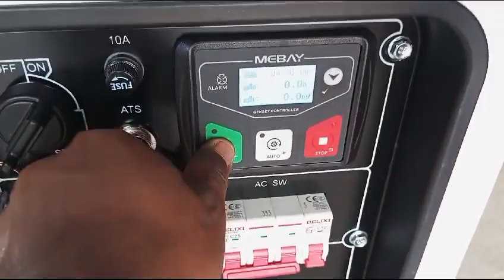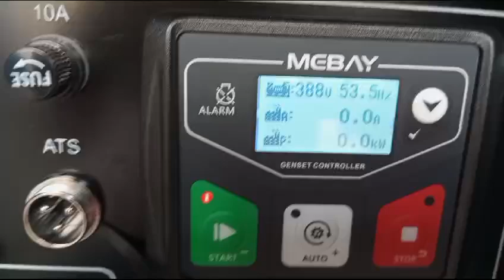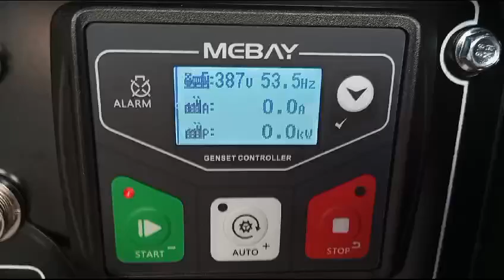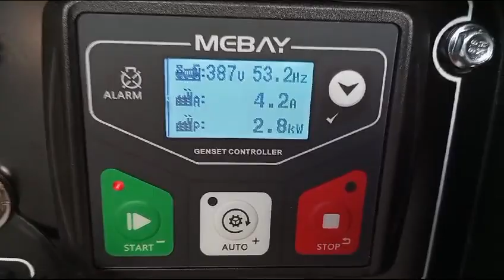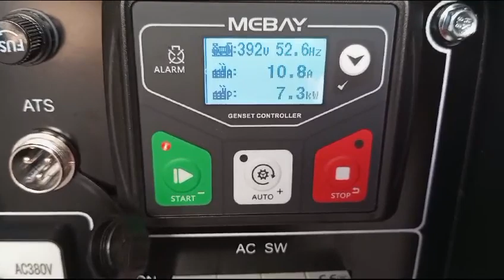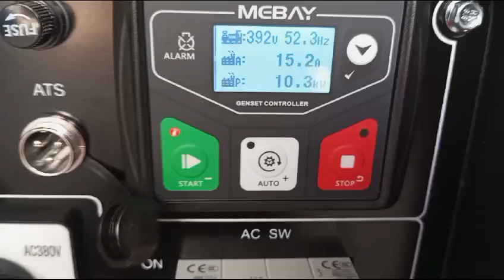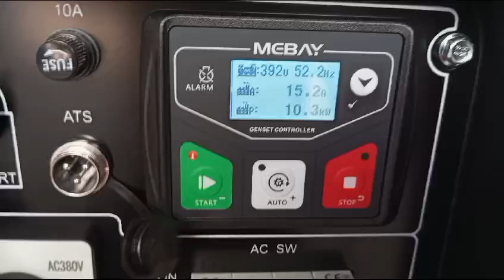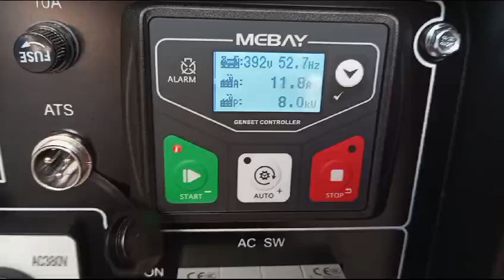Genset 15 kva Tsuzumi TDG 15000 SDV japan technology (call & wa 0817.6424.276)